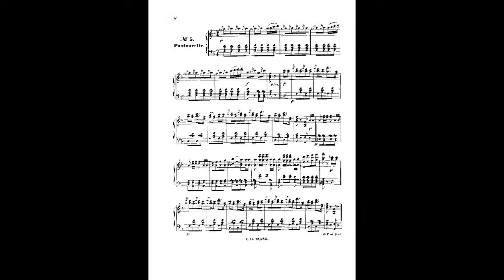Johann Strauss II neue melodien quadrille op 254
Instrumentation Orchestra